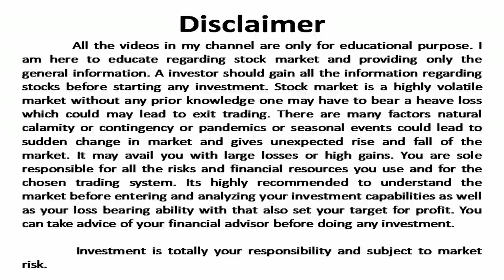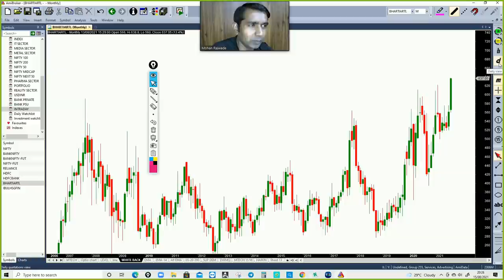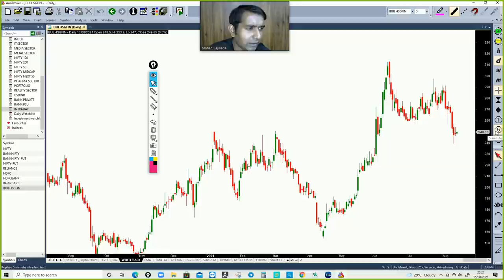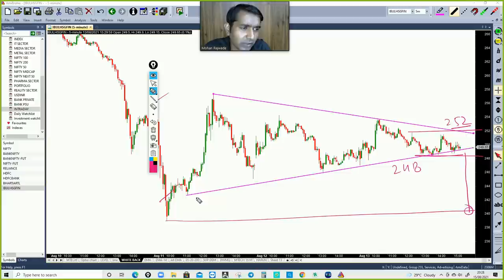Nifty and Bank nifty analysis I Best stock for Intraday I Option selling strategies for beginners I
Open Demat Account with provided link and join our free one month live option selling course.

Our some other videos playlist Link :-